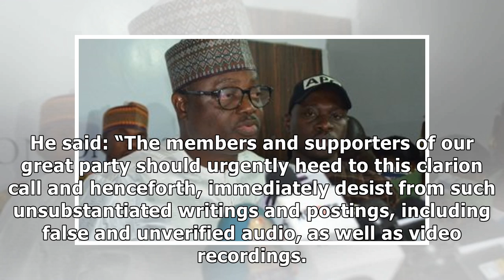Senator Wamakko issues stern warning to APC supporters - Daily Post Nigeria